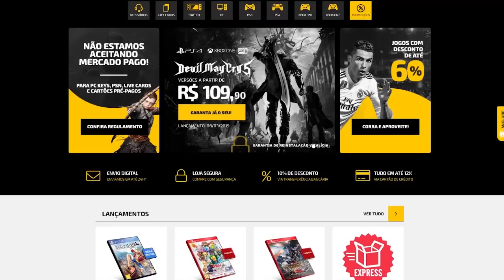Os Desafios mais DIFÍCEIS de se fazer dos Jogos!